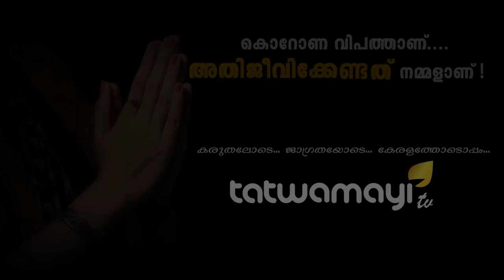റഷ്യ കൊറോണയെ വെട്ടിമുറിച്ചു, കഷ്ണങ്ങളാക്കി..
റഷ്യ കൊറോണയെ വെട്ടിമുറിച്ചു, കഷ്ണങ്ങളാക്കി.. കോവിഡ് രോഗബാധയുണ്ടാക്കുന്ന നോവൽ കൊറോണ വൈറന്‍റെ ജനിതക ഘടന പൂർണമായി ഡികോഡ് ചെയ്തെടുത്തതായി റഷ്യൻ ശാസ്ത്രജ്ഞര്‍